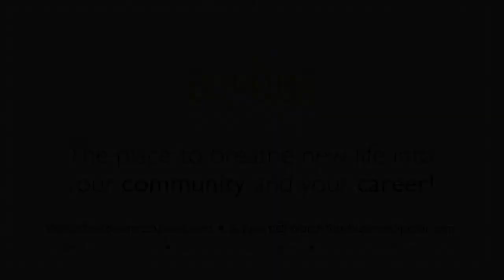Overcoming a Price Objection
Objections can be a good thing! See how Jenn overcomes a common price objection.